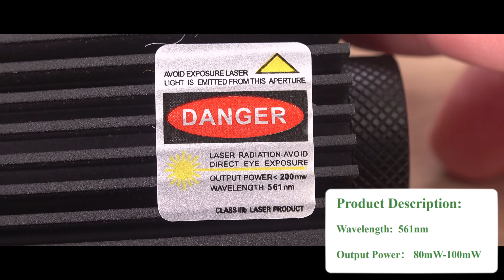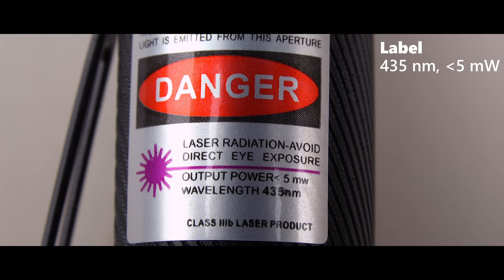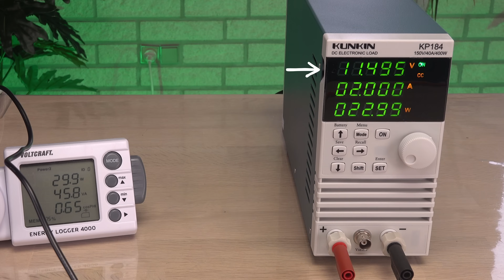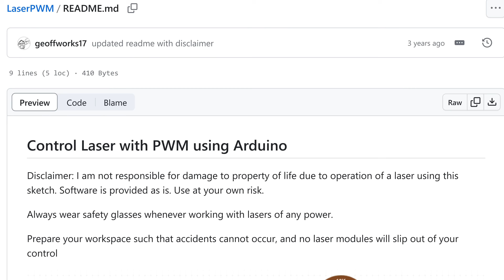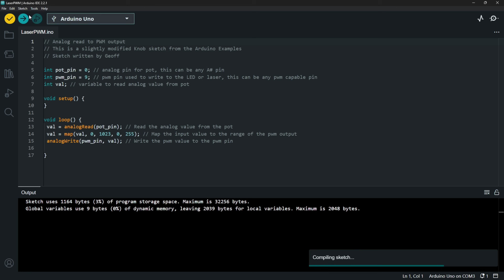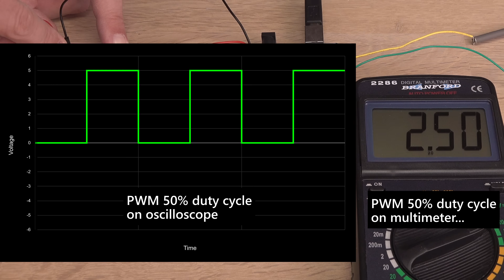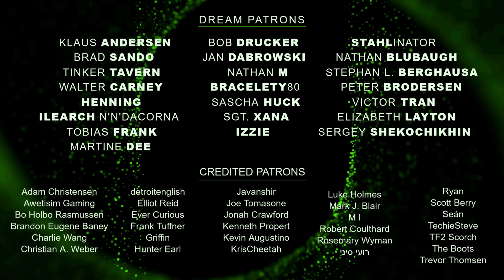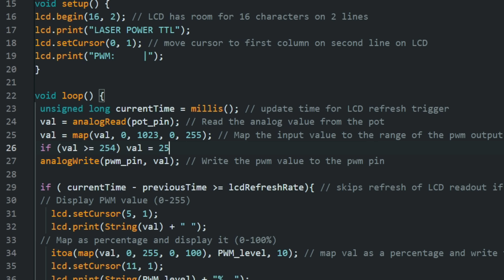LASER underpowered by its power supply? | First TTL/PWM Arduino attempt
My yellow-green laser module is not even close to performing as advertised. Perhaps because the power supply is less powerful than advertised too?
In this video, I max test the power supply and see if it matters.
I also build a pulse-width modulator using an Arduino Uno in an attempt to adjust the laser's power output. Will I succeed?

Time codes: 0m:1s + 12m:32s
ISRC: USUAN1100584
Intro part looped by me.

ISRC: USUAN1300027

ISRC: USUAN1100401

ISRC: USUAN1100714

ISRC: USUAN1100290

Time code: 7m:22s
ISRC: USUAN1700081

Time code: 10m:24s
Mix of two tracks:
1) The Shimmering by fran_ky
ISRC: USUAN1100653